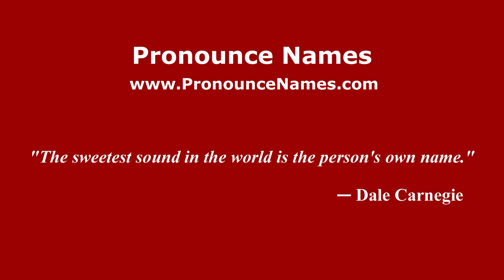How to pronounce La Mesita Redonda (Mexico/Mexican Spanish) - PronounceNames.com